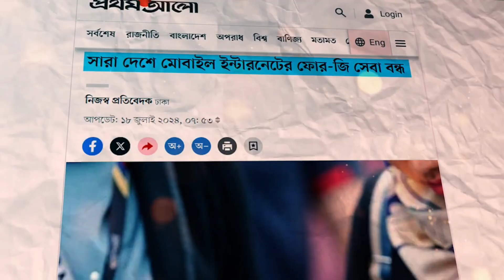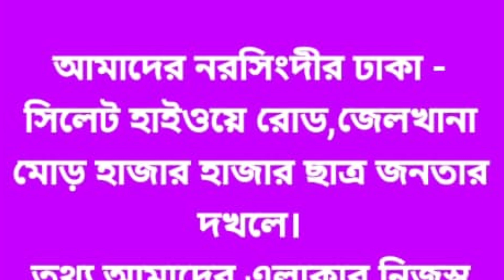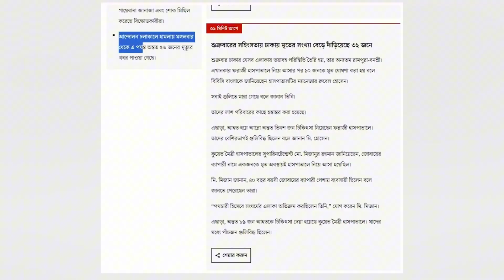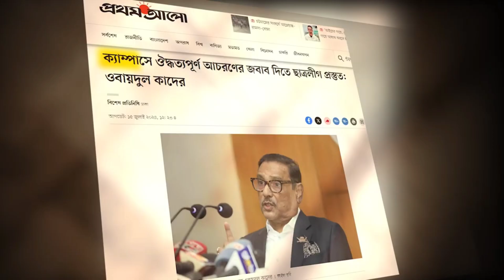ইন্টারনেট বন্ধের পর যা ঘটলো বাংলাদেশে | Shantonu Kaisar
হ্যাসট্যাগ দেওয়ার নিয়ম হচ্ছে : SaveBangladeshiStudents ✅